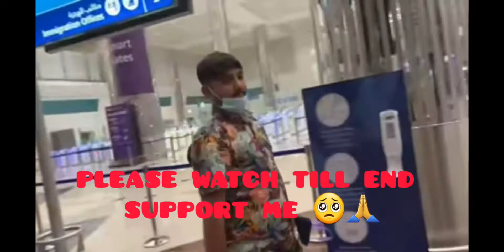puchgai Dubai 🥳@mustafasajidvlogs @babarakbarvlogs@nainaakbar5248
@sitara yaseen
@salma yaseen vlogs
@naina akbar
@dilbar yaseen
@Mustafa sajid
# Sitarahusbandfacerevel #
rehnakakitchen # sajidfamilymustafa sajid new son mustafasajid daily 3 Pakistan vlogs salma yaseen vlogs